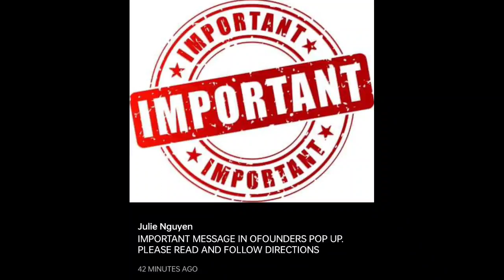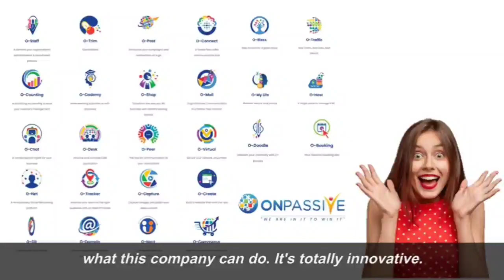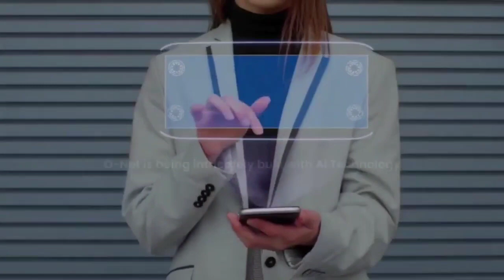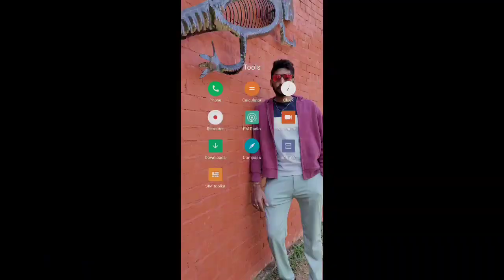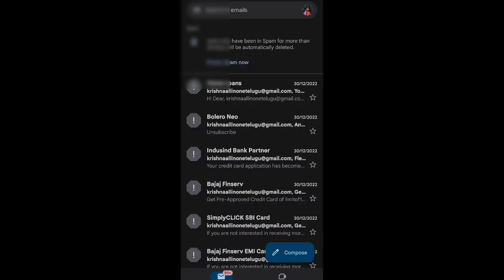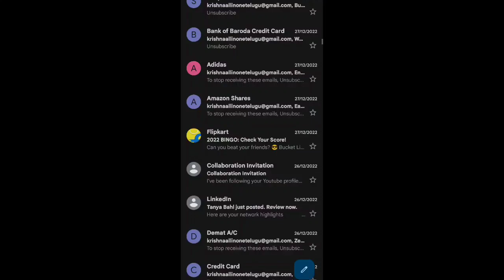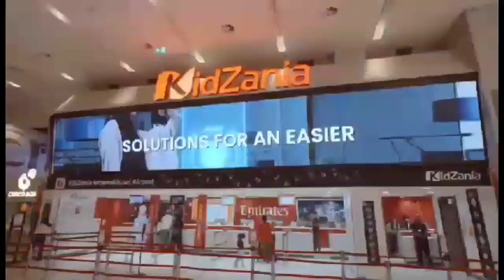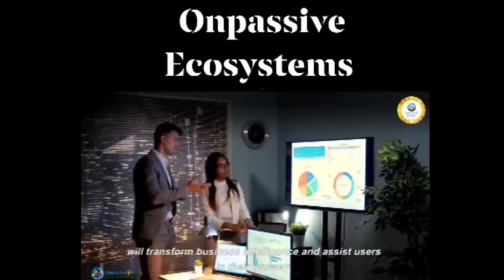ONPASSIVE TELUGU DHILLON SIR BACK OFFICE UPDATE LATEST TODAY||O-MAIL||onpassive new update telugu